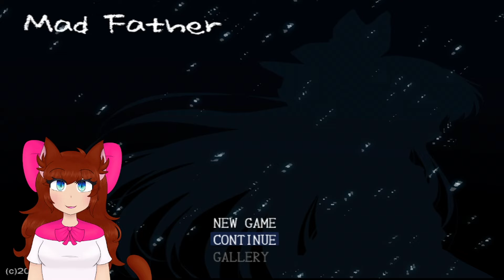SPEEDRUNNING FOR THE TRUE ENDING (Mad Father FINALE)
And maybe follow so you can see me suffer live